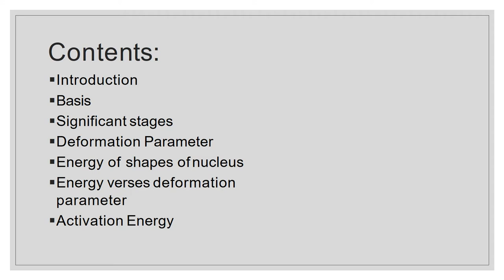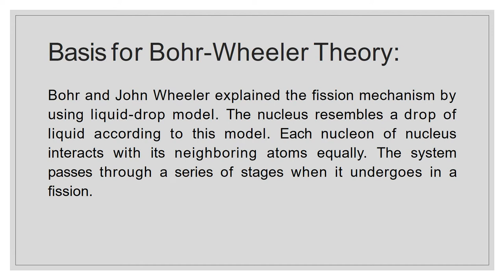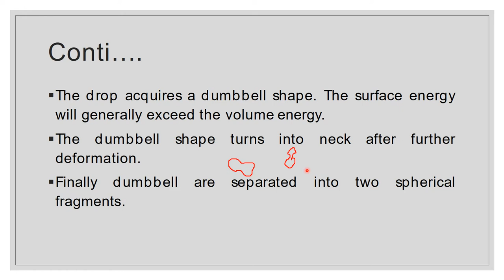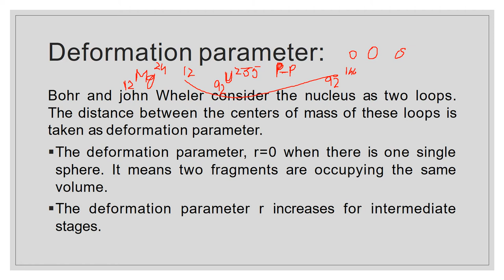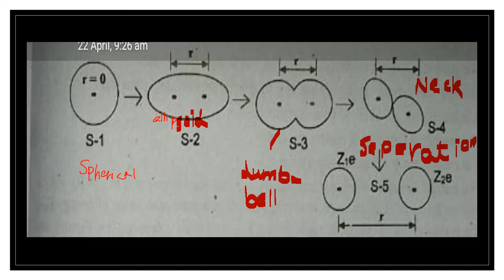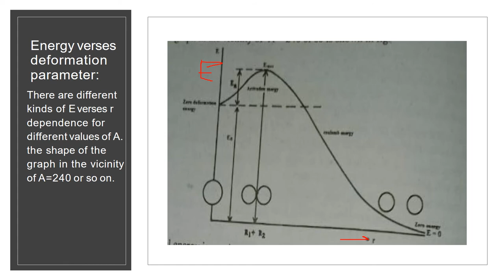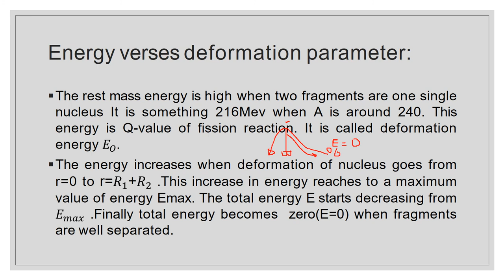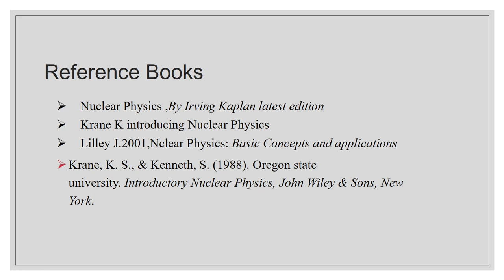Bohr Wheeler Theory of Nuclear Fission l Nuclear Physics II ll MSc Physics Physics Guide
Lecture # 17  In this lecture we discussed about bohr-Wheeler Theory of nuclear fission using liquid drop model .
Pervious lecture link given below👎